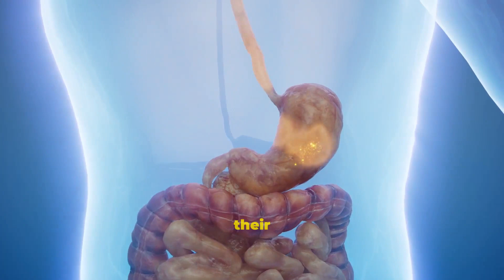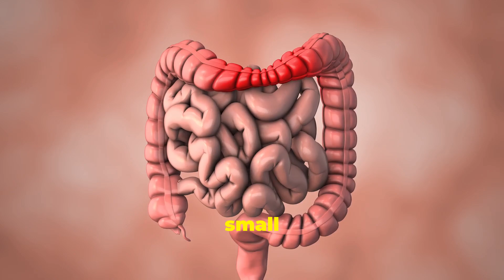How To Eat Flax Seeds? The ONLY Guide You Need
Discover the incredible power of flaxseeds in this beginner-friendly, science-backed guide! Learn why eating flaxseeds whole means missing out on 90% of their health benefits, and why grinding them is key to unlocking their full potential. We break down how much flaxseed you really need daily, who should be cautious, and reveal the top benefits—from heart health and hormone balance to digestion, weight management, and blood sugar control. Whether you're adding flaxseed to smoothies, oatmeal, or baking, this video will help you do it right for maximum impact. Don’t miss out on this tiny superfood that can transform your wellness routine!

OUTLINE:
00:00
Opening Hook & Introduction

00:26
Best Way to Eat Flaxseeds

01:17
Dosage and Precautions

02:16
Science-Backed Benefits